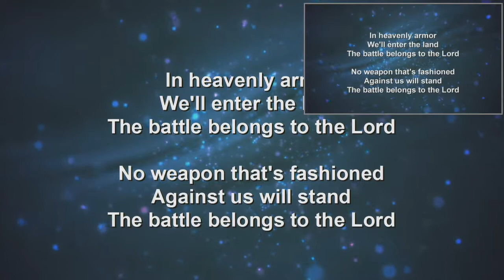Redeemer Church Worship Service Apr 30 2017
Redeemer Riverview PCA Worship Service 30 August 2017.  Pastor Craig Swartz preaching on the Life of David:  "Our Champion" I Samuel 17: 32 - 50